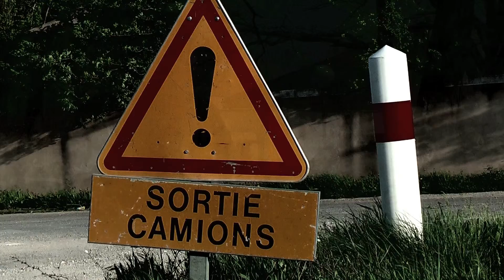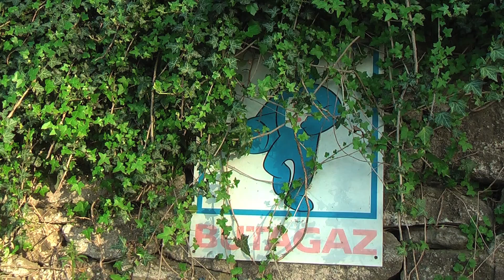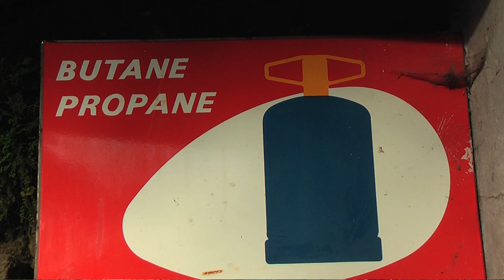gaz de schiste/de houille :" FRIC FRACKS " A GARDANNE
Malgré son passé minier, Gardanne ne veut pas de ce gaz de houille qui suscite la  convoitise des spéculateurs. Achim Gertz et Fm Lambert nous donne des explications